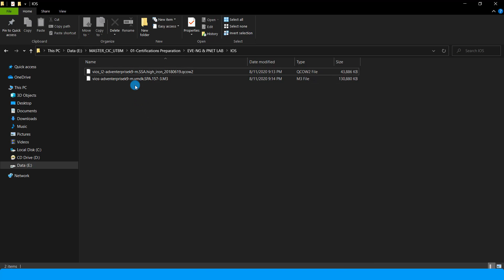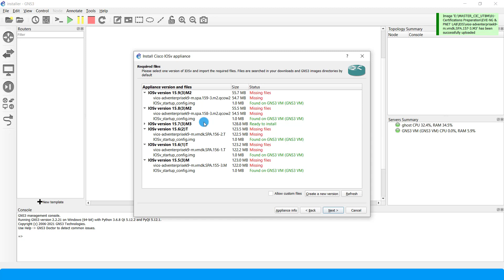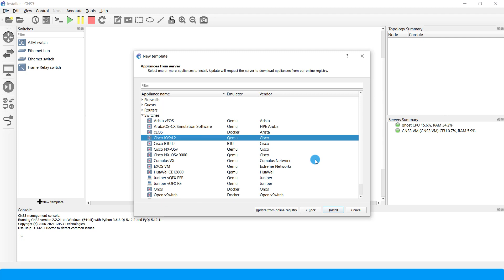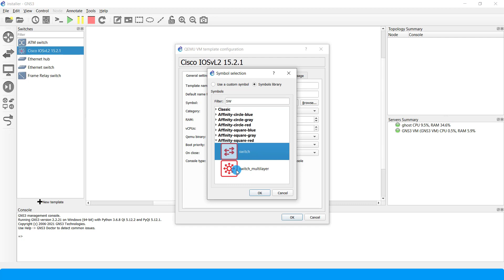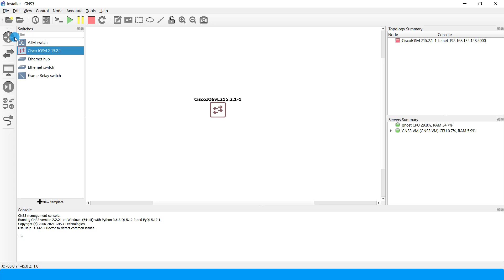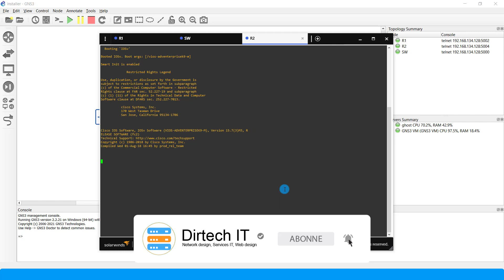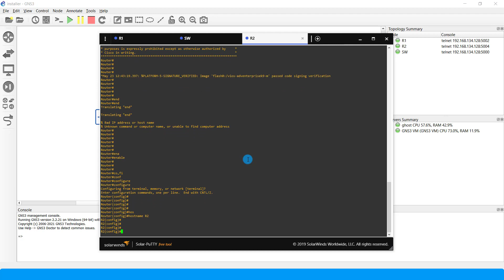Comment Importer les Images Cisco IOS sur GNS3 | Cisco LAB CCNA/CCNP/CCIE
Dans cette vidéo, je montre comment  importer  les  Images Cisco  IOS sur  GNS3  | Cisco LAB CCNA/CCNP/CCIE